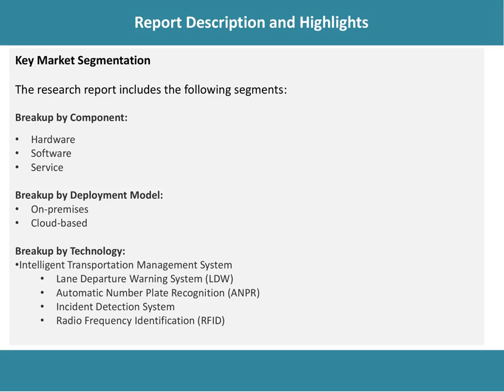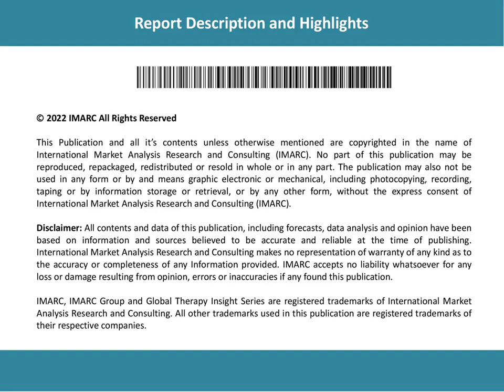Smart Highway Market Share, Opportunity and Forecast 2022-2027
The global smart highway market size reached US$ 34.8 Billion in 2021. Looking forward, IMARC Group expects the market to reach US$ 93.3 Billion by 2027, exhibiting a growth rate (CAGR) of 18.16% during 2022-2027.